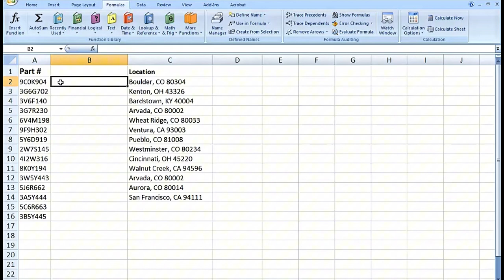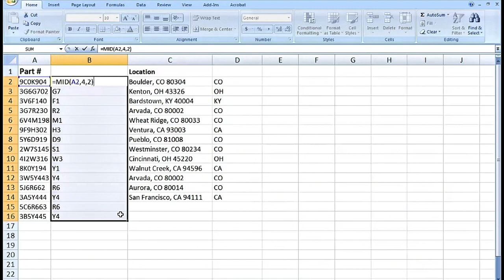Leveraging FIND and MID Functions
The FIND function in Excel allows you to locate the position of a specific substring within a text string, while the MID function enables you to extract a substring from a larger text string based on its starting position and length. hether you're extracting part numbers from product descriptions, parsing email addresses from contact lists, or splitting data into meaningful segments, mastering FIND and MID functions will empower you to efficiently extract and manipulate data in Excel. Let's unlock the full potential of your Excel skills with FIND and MID functions for data extraction.